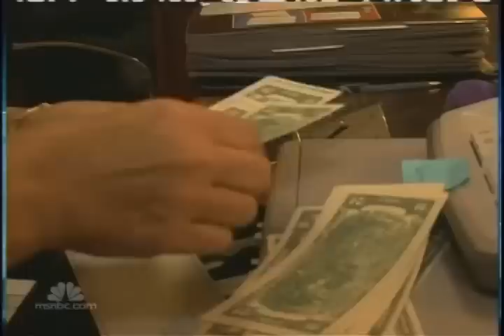9 Inspired in Hard Times Sociological change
NBC News provided educational discussion on how the effects of the economy has contributed to social change. Change in terms of roles, responsibility, and helping others.